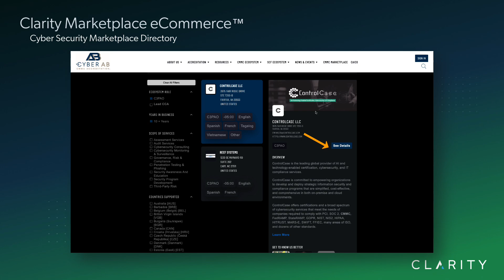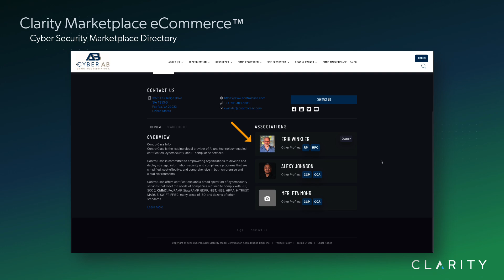Why CyberAB Chose This Revolutionary Marketplace Design?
Cyber AB Cybersecurity Business Directory Walkthrough | Find Trusted Cyber Experts Fast!

Looking for a trusted cybersecurity partner?
In this video, we’ll give you a full walkthrough and demo of the Cyber AB Cybersecurity Business Directory, your go-to resource for finding over 3,500 CMMC-certified cybersecurity organizations — built on the powerful Clarity Marketplace platform!

🏛️ Who Is The Cyber AB?
The Cyber AB is the official accreditation body for the Cybersecurity Maturity Model Certification (CMMC), authorized by the U.S. Department of Defense. As a nonprofit, independent organization, they ensure companies meet strict cybersecurity standards to protect sensitive data.

Since 2025, they also oversee the Secure Controls Framework (SCF) CAP program, expanding their reach into critical infrastructure, industrial supply chains, healthcare, and finance sectors.

When you search through the Cyber AB Directory, you're working with vetted, trusted, and certified cybersecurity experts — no guesswork.

🌐 Inside the Cybersecurity Business Directory
Built on the Clarity Marketplace platform, the Cybersecurity Business Directory offers:

3,500+ certified cybersecurity firms

Advanced filters: service type, certifications, region, company size, and more

Mobile-friendly, intuitive browsing

Global coverage for organizations around the world

Finding the perfect cybersecurity partner has never been faster or more secure! 🛡️

📊 Why This Directory Matters
The average cost of a data breach reached $4.45 million globally (IBM 2024 Report).

Ransomware attacks are up 13% year-over-year (Verizon DBIR 2024).

Businesses without certified cybersecurity partners suffer 2x longer downtime after attacks (Ponemon Institute 2024).

By using the Cyber AB Directory, you can reduce your risk, shorten compliance timelines, and improve cybersecurity resilience.

🎥 What You'll See in the Demo
In the walkthrough, we cover:

Accessing the Cyber AB Directory

Using smart filters to narrow your search

Exploring company profiles

Comparing cybersecurity vendors side-by-side

Tips for choosing the right partner based on your needs

Whether you're a defense contractor, critical infrastructure provider, or growing business, this directory simplifies your cybersecurity journey.

🔥 Benefits of Choosing Cyber AB Vetted Partners
✔️ Faster compliance with CMMC and SCF standards
✔️ Reduced breach likelihood by up to 50%
✔️ Lower cybersecurity insurance premiums
✔️ Transparent partner profiles
✔️ Save time with certified, pre-qualified vendors

Hiring a random cybersecurity firm? Risky. Hiring a Cyber AB-certified firm? Smart. 🧠✅

🧩 Powered by Clarity Marketplace
Why does the Cyber AB directory feel so smooth and powerful?
Because it’s built on the Clarity Marketplace platform, an enterprise-grade system designed to handle thousands of listings with speed, scalability, and security-first architecture.

Instant search results

Real-time listing updates

Mobile-responsive designs

Seamless company comparisons

🛡️ Who Should Use This Directory?
Defense Industrial Base (DIB) contractors

Manufacturers protecting IP

Healthcare providers needing HIPAA/SCF compliance

Financial firms securing sensitive transactions

Mid-size businesses strengthening defenses

Wherever you are in your cybersecurity journey, the Cyber AB Directory can help you find the right partner — fast.

Closing Thoughts
Cyber threats are growing every year.
Ransomware, phishing, insider threats, supply chain attacks — they’re not slowing down.

If you want to protect your operations, your data, and your reputation, start by finding a trusted cybersecurity partner. Start with the Cyber AB Cybersecurity Business Directory.

👉 Watch the full demo, see how easy it is, and take your first step toward a more secure future.

Stay secure, stay smart!

Narrated: Ron Halversen
Video: Ron Halversen